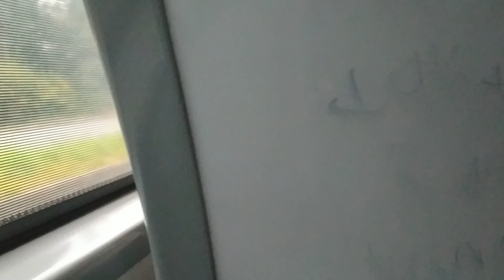27. listopadu 2021